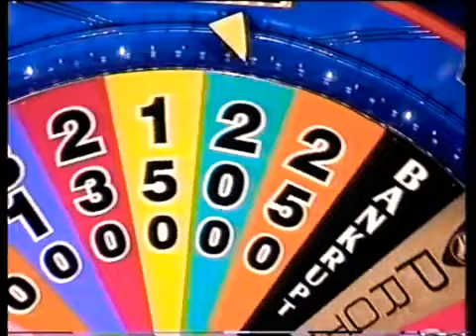Wheel of Fortune Australia - Friday March 22nd 2002, Part 1 of 4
After Missing out on the Major Prize last night and with $3,198 worth of Cash Prizes so far, our Returning Champion Adrian Mock is back for his 3rd straight night of money and puzzling. With the Cash Jackpot sitting at a handy $11,200 and also have the chance to be Engineered to Exhilarate in a Luxurious Brand-New Proton Waja with Lotus Engineering, German Safety and Asian Ingenuity offering a Dramatically Different Car to Drive. Including Air-Conditioning, Power Steering and an Alarm System with Proton's 24-Hour Roadside Assistance, Valued at $27,990 Drive Away. It offers a World-Class Ride, Courtesy of Proton (Engineered to Exhilarate) without even going to the Bonus Round. Can Adrian Mock take off the Car and the Cash Jackpot or will his Challengers Katherine Bickerton (The Lady behind the Dinosaur) and John Olivier make a run Adrians Money to take home the Car. You'll find out with Rob Elliott and Sophie Faulkner on the Friday Edition of Wheel of Fortune to see out the working week.